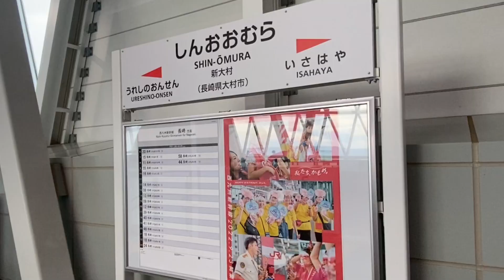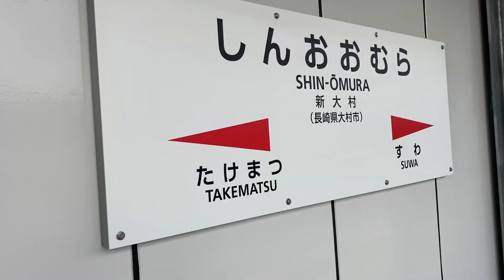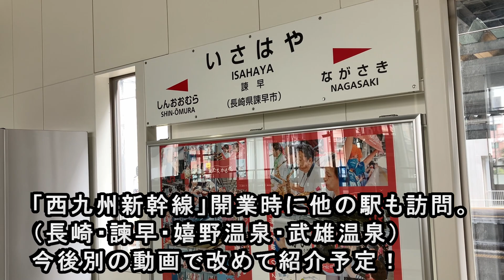【新駅開業】 JR九州 新大村駅訪問 (西九州新幹線 停車駅) 新幹線開業と同時に営業開始 （長崎県大村市）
JR九州 西九州新幹線の開業とともに営業を開始した新駅「新大村駅」訪問動画です。
新大村駅は西九州新幹線の途中駅で、在来線（大村線）も乗り入れています。

813鉄道chでは「鉄道動画」や「乃木坂46・日向坂46関連動画」を